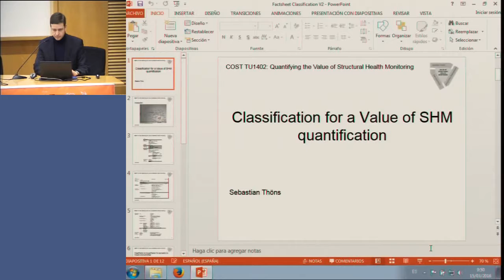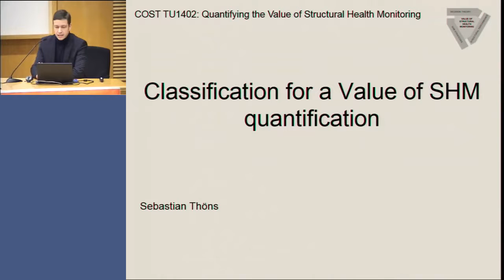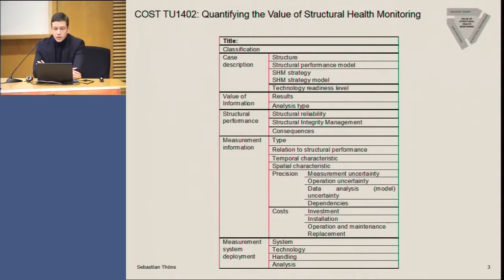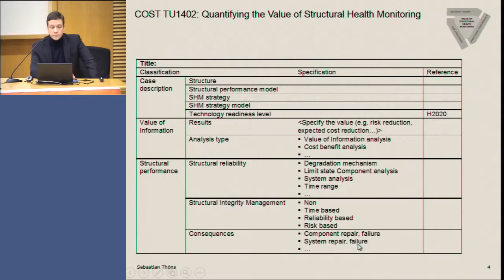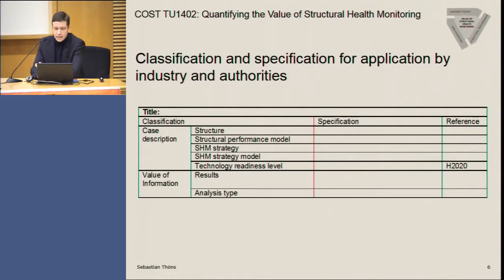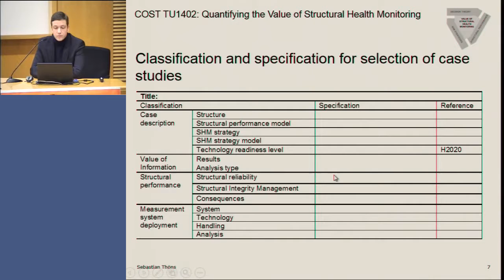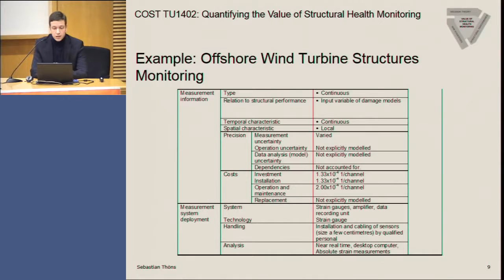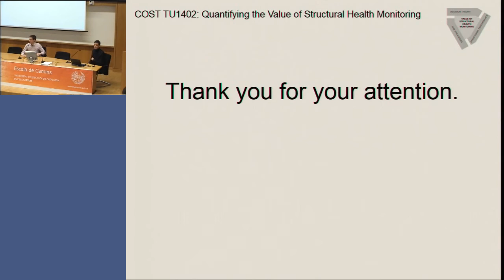Classification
By Sebastian Thöns and Simona Miraglia